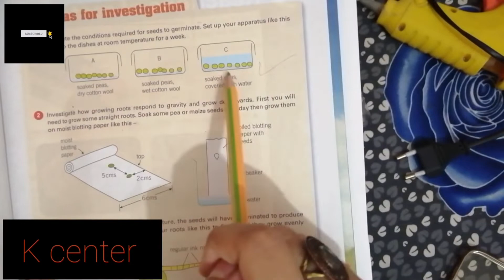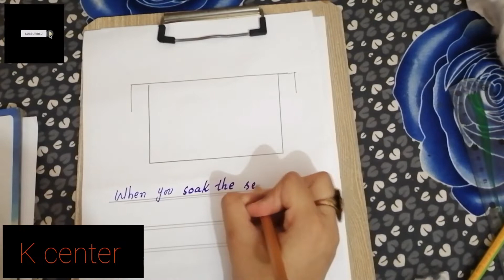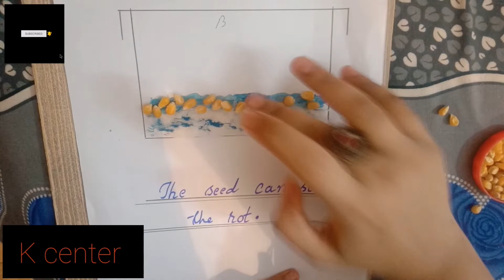Investigate the condition of seeds to germinate | set your apparatus | *COTTON*GLU *PEAS/BEANS/CORN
IMPORTANT NOTICE

These All Things Are Copyrighted. All Right to above Music Label & No Copyrights Infringement intended. All rights reserved to the respective owners🔥 “All the videos, songs, images, and graphics used in the video belong to their respective owners and I or this channel does not claim any right over them Copyright Disclaimer under section 107 of the Copyright Act of 1976, allowance is made for “fair use” for purposes such as criticism, comment, news reporting, teaching, scholarship, education and research.